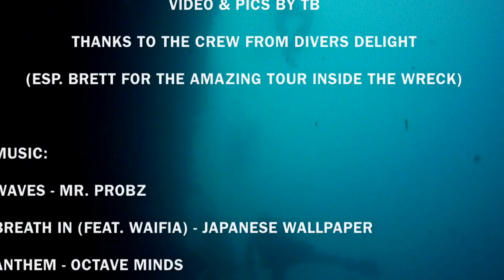HMAS Hobart Dive 13DEC2014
On 5 November 2002 the ex HMAS Hobart was scuttled in Yankalilla Bay to form an artificial dive reef. The Hobart's final resting place lies 4 nautical miles west north west of Marina St Vincent. Of the 3 naval vessels that have been scuttled in Australia,the Hobart is currently the most intact with 90,000 square metres of the ship open to diver access including access to the engine room, missile launcher, gun turrets and both funnels.
The Hobart was nicknamed the 'Green Ghost' for her reputation has quiet vessel during 3 tours of duty of Vietnam. The Hobart was the most decorated naval vessel of her era